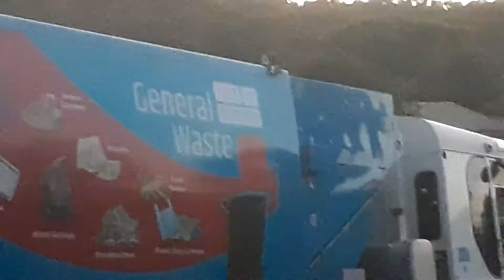central coast garbage speedy driver